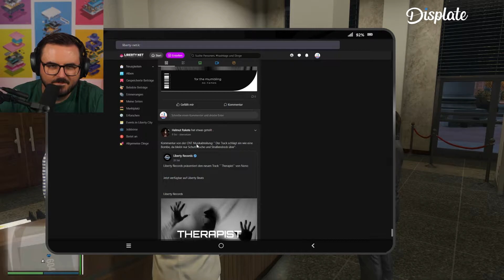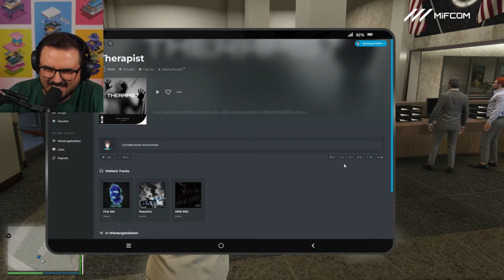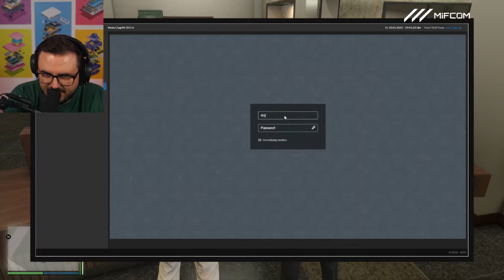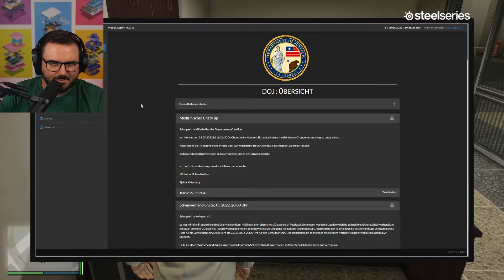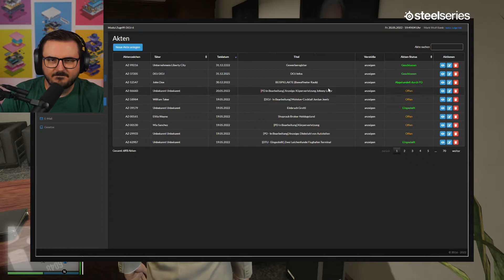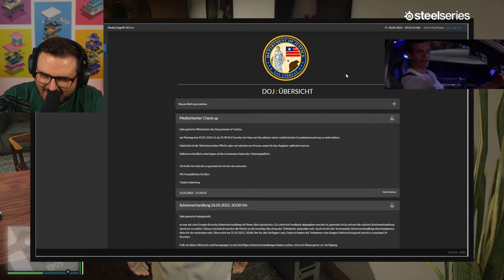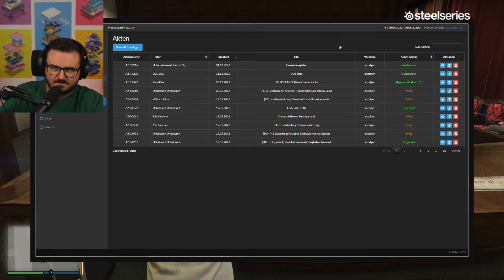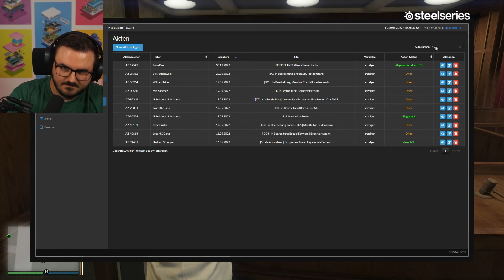Staiy zockt GTA RP | Mark Wulf #101